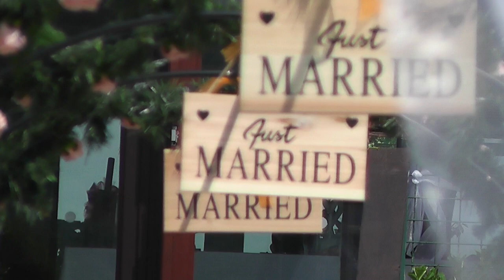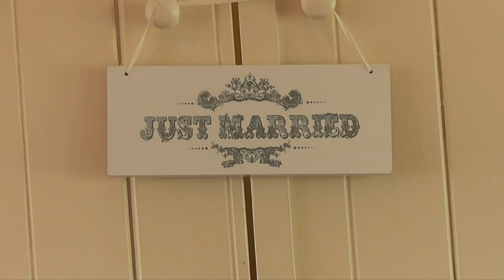Kelly & Terry Trailer 2014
This video highlights some of your days events from our Top Package. We hope you enjoy it!